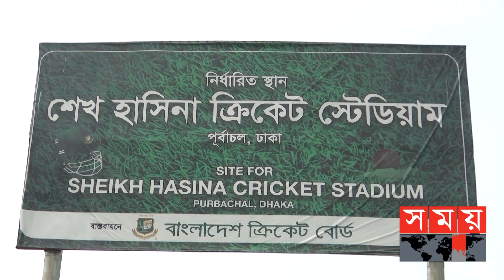শেখ হাসিনা স্টেডিয়ামের নতুন তথ্য দিল বিসিবি! | Sheikh Hasina Cricket Stadium | BCB News | Somoy TV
দুই প্রতিষ্ঠানের মধ্য থেকে আগামী মাসের প্রথম সপ্তাহেই স্বপ্নের শেখ হাসিনা ক্রিকেট স্টেডিয়াম নির্মাণে, একটি আন্তর্জাতিক কনসালটেন্ট চূড়ান্ত করাবে বিসিবি। এর মাস ছয়েকের মধ্যেই নকশা চূড়ান্ত করার পর শুরু হবে কাজ। জানিয়েছেন বোর্ডের প্রধান নির্বাহী কর্মকর্তা নিজামউদ্দিন চৌধুরী সুজন।